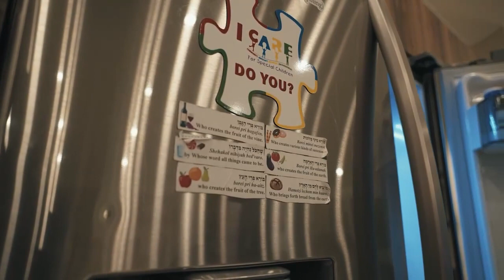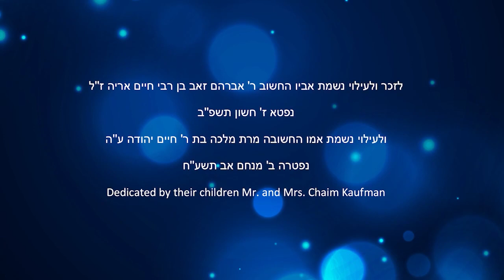Sinai Academy - Give Every Jewish Child the Opportunity to Live a Life of Torah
Sinai Academy’s goal is to give every Jewish child the opportunity to live a life of Torah and experience our rich Jewish heritage. Many of Sinai’s students come from Public School with virtually no knowledge of Judiasm.

Sinai provides an elite education in both Jewish and secular studies in a warm and loving environment. We serve students from grades 6-12. Our mission is to enable these precious boys to develop into proud Jews that will eventually give back to the community and become role models inspiring their younger peers.

Since 1987 Sinai Academy middle school and high school has been leading the way in education innovation. Its student body consists of boys who are coming from public school with minimal exposure to Judaism. At Sinai Academy these children are exposed to a warm and loving environment. The boys at Sinai feel the love and warmth from our dedicated staff and refer to Sinai as their home and family.

Sinai Academy's Chinese Auction is one of its main fundraising events. The proceeds allow Sinai to continue to offer scholarships, allowing every child that knocks on its doors the opportunity to learn about their rich Jewish heritage and live a Torah life.

Join us Motzei Shabbos on January 21st for our LIVE AUCTION AND SHOW!

 Featuring:
Joey Newcomb, Beri Weber and David Blatt.